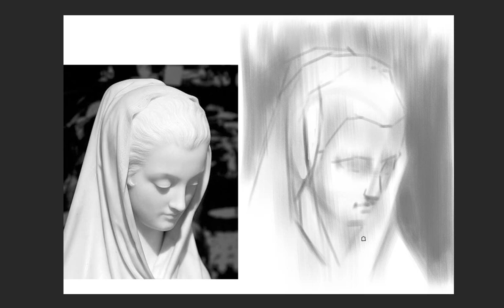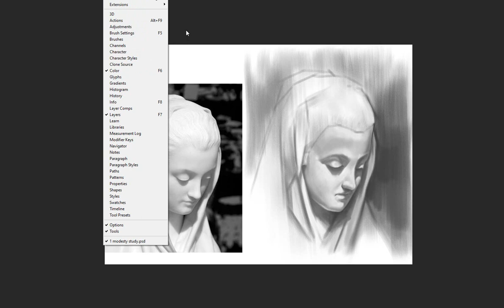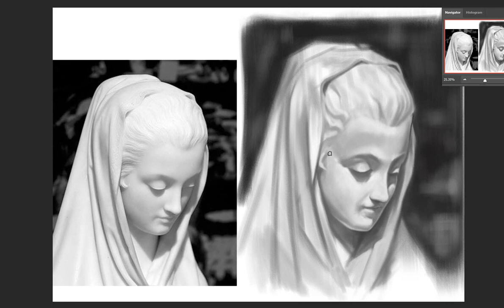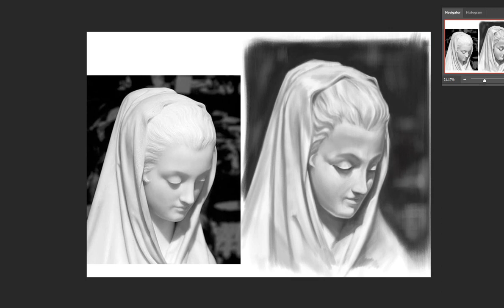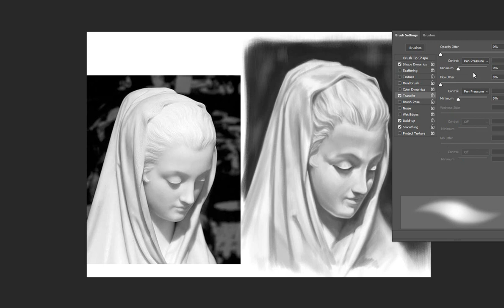Portrait Timelapse - Modesty